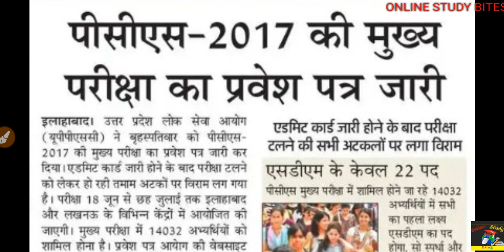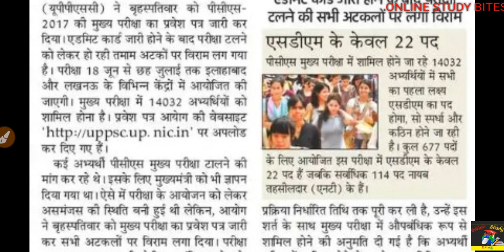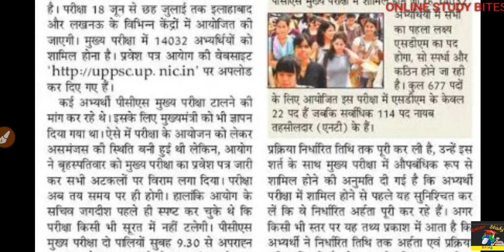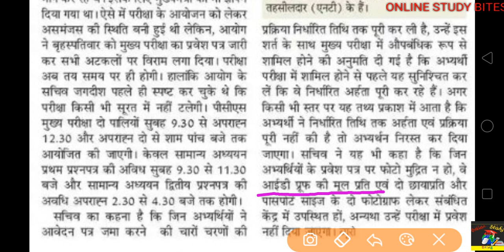PCS Mains 2018 | Download Admit card